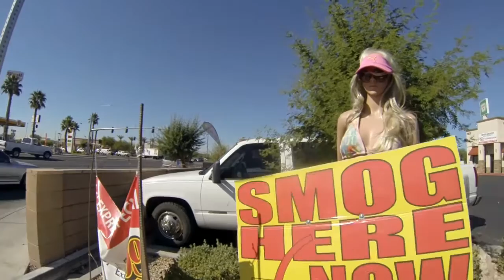Hardest Working Bikini Model in Las Vegas.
This girl is about as fake as you would expect the girls in Vegas to be and she is working hard for her money.  Enjoy.